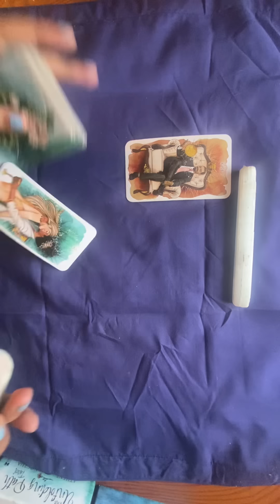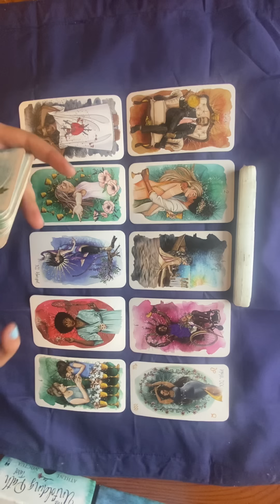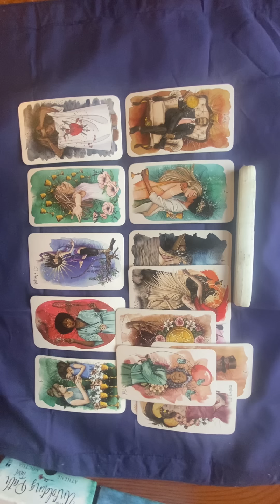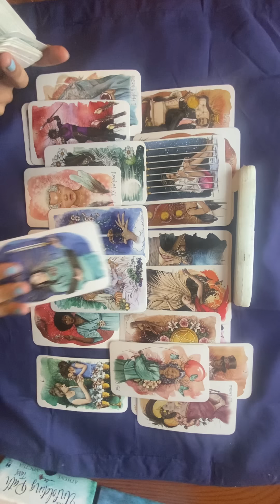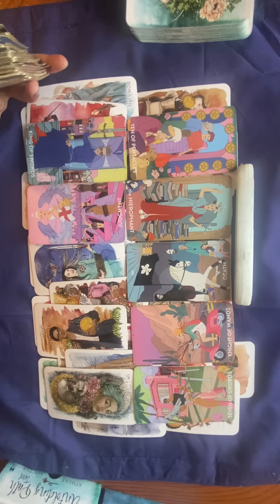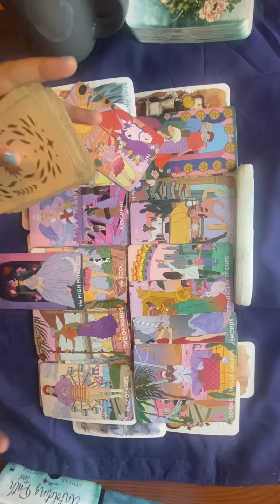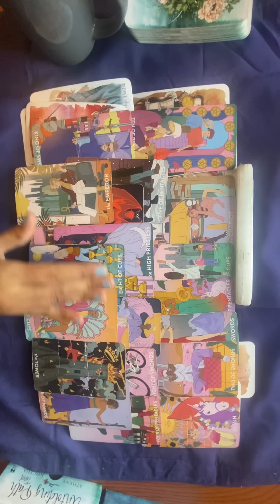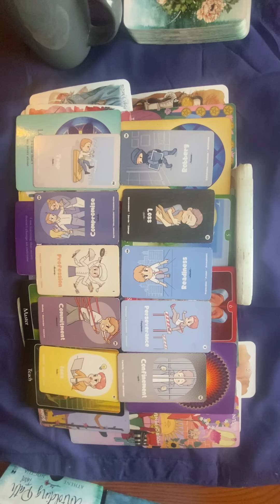BRAND NEW IS HERE!✨YOU CANT HEAL FROM THE SAME PERSON OR PLACE THAT HAS HURT YOU